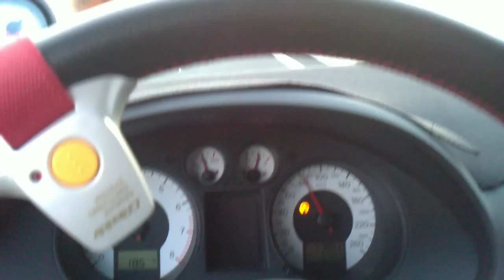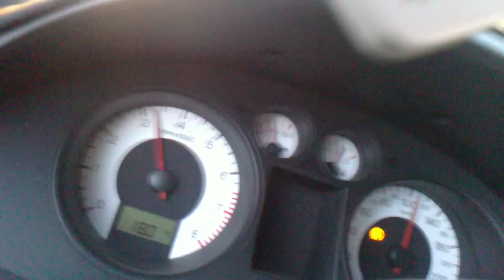Ibiza Cupra GT28RS & Leon 2 Cupra Tunnel sound.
Ibiza Cupra GT28RS Unitronic @ ~1.1 bar
Mavroidakos racing exhaust

Leon 2 Cupra Revo stg2 @ 7-5-9

Making some noise...

ibiza running @ very low boost.